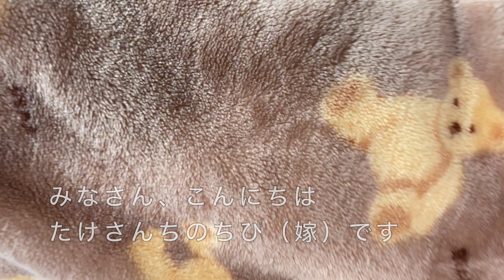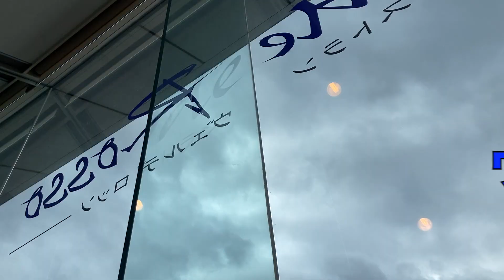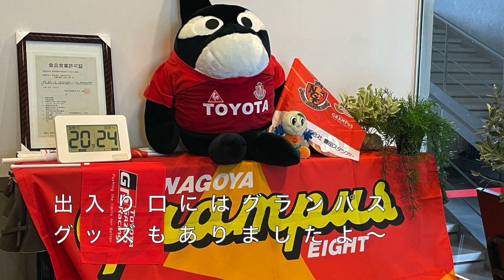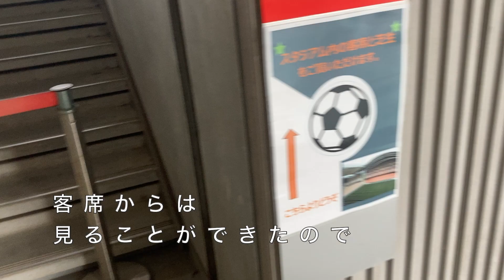【フライング】待ちきれないグラサポ夫婦のvlog【名古屋グランパス】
たけさんちのちぴ（嫁）です。
もうすぐＪリーグ開幕ですね。どんなシーズンになるのか今から楽しみです！